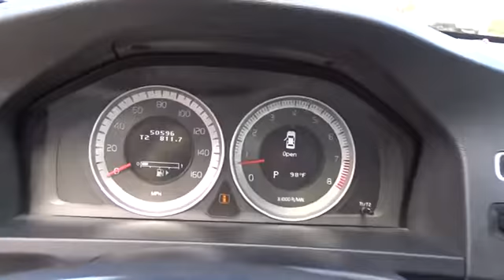2012 Volvo S60 San Antonio, Austin, Houston, New Braunfels, Helotes, TX NT60898A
2012 Volvo S60
2012 Volvo S60 T5 w/Moonroof - Stock#: NT60898A - VIN#: YV1622FS5C2116094

Gunn Nissan
12838 San Predro

New Price! This Volvo S60 T5 is a beautiful luxury car that will have you riding in style! 85 Point Quality Inspection Performed!, Includes 3 Month/3,000 Mile Limited Warranty, Clean Carfax - 1 Owner, Local Trade, Well Maintained, 17 Balder Alloy Wheels, Blind Spot Information System, Bluetooth, Cruise Control, Front dual zone A/C, Heated Front Seats, Leather Seating Surfaces, Memory seat, Power Glass Moonroof, Power windows, Premium audio system: Volvo Sensus, Remote keyless entry, Steering wheel mounted audio controls, USB Input.Priced below KBB Fair Purchase Price!30/20 Highway/City MPGOdometer is 17292 miles below market average!Gunn Nissan - Come experience for yourself why we have the best reputation in San Antonio!